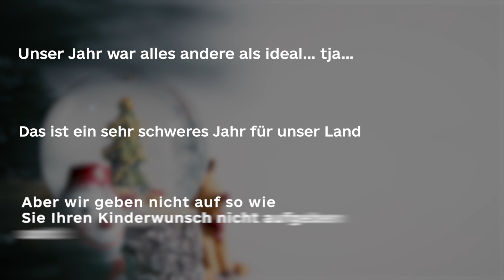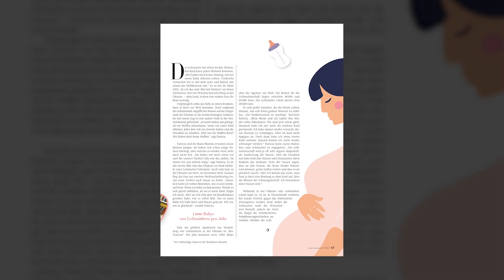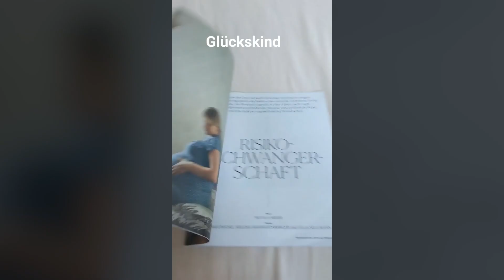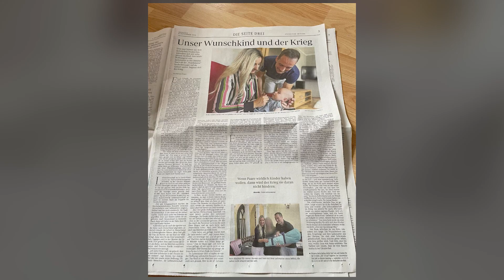Biotexcom-Jahresüberblick 2022, wir wünschen Ihnen frohe Feiertage! (2022)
An dieser Stelle möchten wir Ihnen unser Jahr 2022 zeigen, unsere prägenden Ereignisse. Dieses Jahr war schwierig für alle,ja, aber es gibt immer Momente, die auch dunklere Zeiten erleuchten, denn jede dunkle Nacht hat ein helles Ende.
Wir wünschen allen Wunscheltern, allen Wunschbabys und allen Mitmenschen frohe Weihnachten und ein glückliches neues friedvolles Jahr 2023! Möge 2023 endlich wieder Frieden in Europa herrschen!